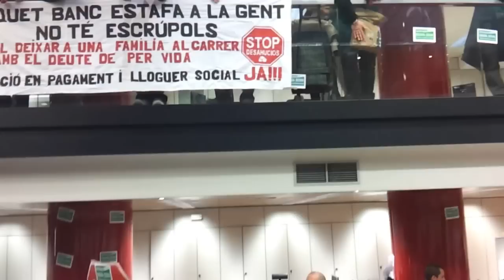Las PAH's Okupan Banco Popular Parte 7 de 8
La mañana del 28 de Febrero de 2013 las PAH's de toda Catalunya nos reunimos por la mañana para okupar la central del Banco Popular , situada en Passeig de Gràcia de Barcelona. Nuestro objetivo era conseguir alguien con poder de decisión con quien poder negociar los casos que desde hace tiempo la entidad tiene bloqueados y sin respuesta. En unas dos horas , objetivo conseguido!!!